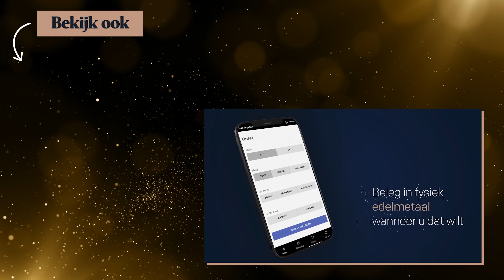De Slagter broers: Monetaire RAMP, is BITCOIN de oplossing? | GoudKoorts Gasten #20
In dit interview met de gebroeders Slagter spreken de heren over een de fundamentele fouten in ons huidig monetair systeem en waarom bitcoin een oplossing kan bieden voor veel van de problemen die zich in dat systeem hebben opgebouwd. Ze hebben daarover een boek geschreven dat ze uitgebreid toelichten.

👍  Ook enthousiast over ons unieke spaarplan? Ontvang maandelijks 50% korting op de transactiekosten voor de aankoop van het spaarplan.

⏰ Timestamps ⏰
00:00 Intro
02:29 Broers introduceren zichzelf
16:40 Yellowstone
26:20 Rente
28:20 Sparen
29:23 Betaalsysteem buitenland
30:44 Commerciële banken onder druk
31:16 Geld niet geschikt voor digitale, wereldwijde toekomst
32:46 Bretton Woods systeem
34:45 Loskoppeling goudstandaard dollar
37:08 Euro valuta onder druk
39:41 Huidig monetair systeem op laatste been
41:42 Bitcoin
44:06 Overeenkomsten goud en bitcoin
45:41 Digitaal geld
47:12 Wat bitcoin uniek maakt
48:41 Waarde platform
49:04 Waarom zijn miners nodig?
49:26 (De)centralisatie crypto assets
51:03 Vertrouwen in waarde bitcoin
51:59 Toekomstige rol bitcoin
52:41 Levensduur digitale bezittingen
53:42 Noodzaak tot vertrouwen
54:15 Byzantijns generaal probleem
59:02 Nakamoto consensus
59:26 1 CPU, 1 Vote
1:03:1 Belangrijkste boodschap boek
1:07:43 De rode draad van discipline
1:10:51 Outro